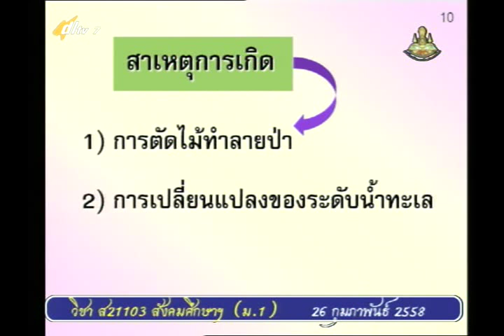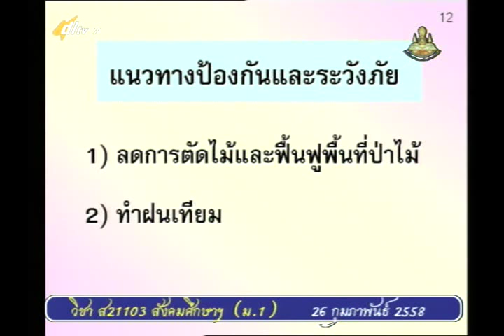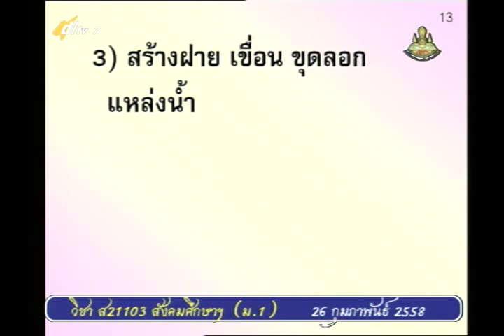061B+7260258+ป+ภัยธรรมชาติและการระวังภัย+socm1+dl57t2